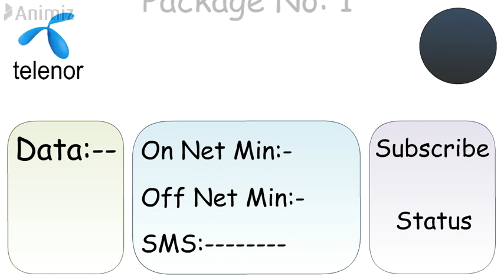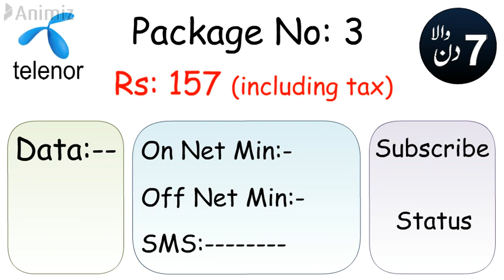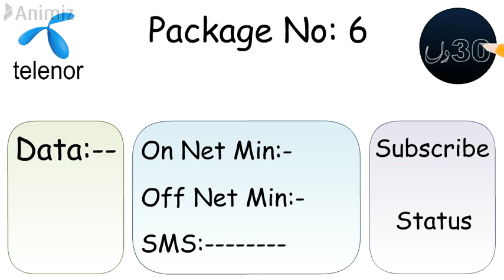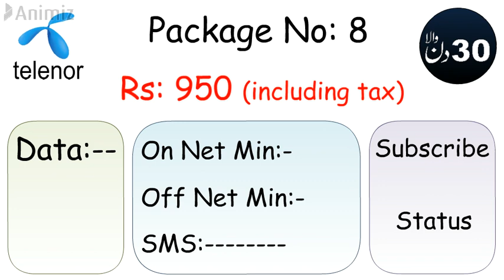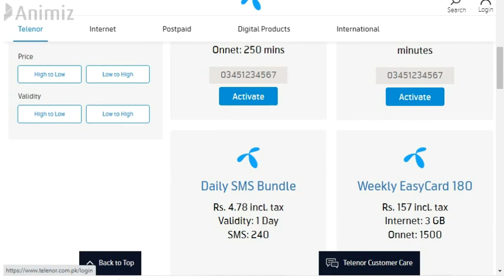Telenor packages 2023 || Telenor 8 cheap packages 2023 || Telenor internet and call package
in this video we shall tell you about telenor top 8 cheap packages in which you can save your budget. in this video we have discuss all information about these packages:
Telenor 4g weekly internet max
Telenor weekly 6 to 6 package
Telenor weekly easycard 180
Social all in one pack
Monthly super plus
Mahana budget package
Mega monthly offer
Monthly extreme offer
in this video you will also know about telenor internet weekly package, telenor internet monthly package and telenor call package